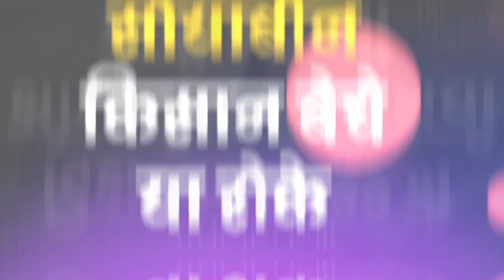Soyabean में 8,000 दिसम्बर 2022 में भारी तेजी सोयाबीन का भाव , Soyabin ka bhav,Soya ka rate,Soyaben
13 नवम्बर Soyabean में मंडी खुलते भारी तेजी सोयाबीन का भाव , Soyabin ka bhav, Soya ka rate,Soyaben

13 नवम्बर 2022, आज सोयाबीन में भयंकर तेजी, Soyabean ka bhav, Soya ka rate, Soyabean mandibhav Neemuch Mandi soybean Bhav today, Mandsaur Mandi soybean Bhav today, Ujjain Mandi Bhav today, Akola Mandi Bhav today,
Maharashtra Mandi soybean Bhav today

सोयाबीन का भाव आज का 2022 | सोयाबीन का रेट | सोयाबीन मंडी भाव टुडे | Soybean ka bhav aaj ka 8 Soybean rate | soybean mandi bhav | सोयाबीन तेल का भाव 2022 | NCDEX Soyabean rate today | Soybean prices today

सोयाबीन मंडी भाव आज का | सोयाबीन का भाव | सोयाबीन भाव टुडे | soybean ka bhav | soybean mandi bhav | सोयाबीन तेल भाव 2021 | soyabean ka bhav | soybean bhav today 13 November 2022
13 नवम्बर 2022 सोयाबीन भाव

सोयाबीन मंडी भाव आज का भाव दिसम्बर  2022 के प्रमुख मंडियों मे soybean के ताजा भाव

सोयाबीन भाव दिसम्बर 2022: सोयाबीन में भारी तेजी ! रूस यूक्रेन युद्ध तेज , Soyabean mandi bhav today